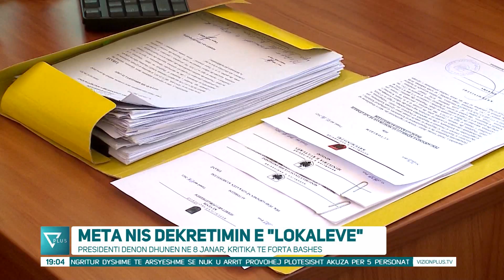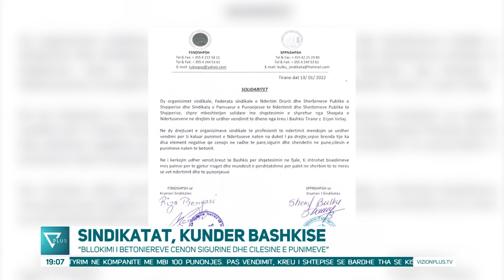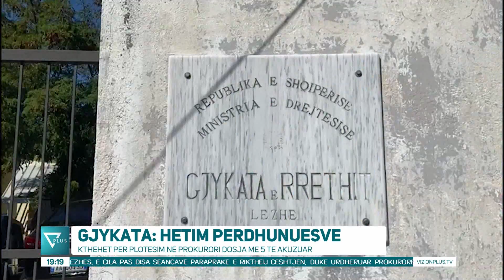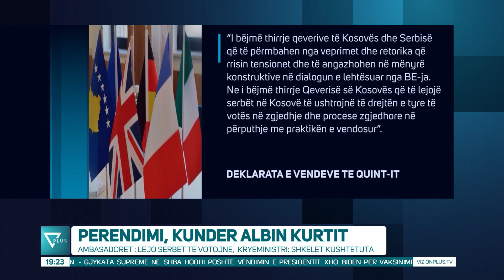Edicioni Informativ - 14 Janar 2022 - Ora 19:00 - News, Lajme - Vizion Plus